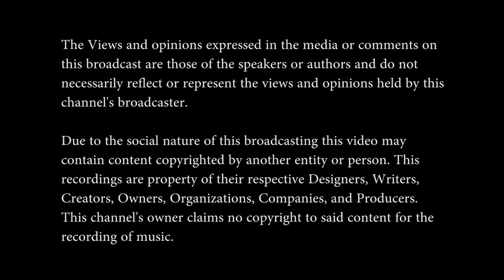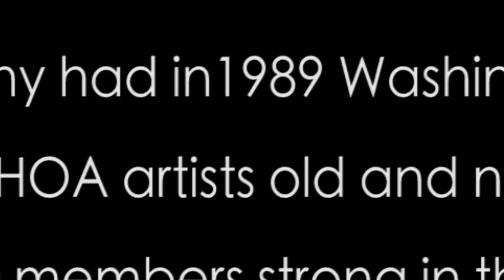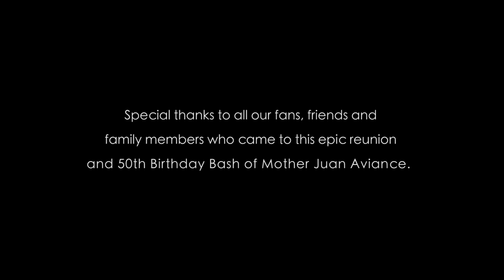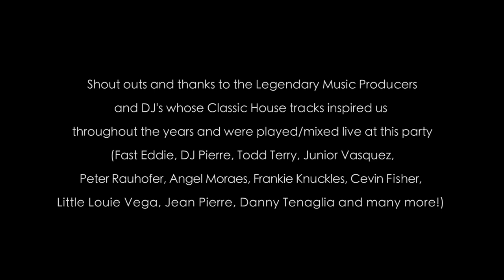Mother Juan Aviance 50th Birthday Bash - 1/11/2014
BIRTHDAY BASH PRODUCED & PRESENTED BY:
Manny Aviance of Red Lacquer (formerly Lucky Cheng’s midtown), Mother Juan Aviance of House of Aviance / Aviance Records with DJ's Toney “Da Tiger” Aviance & David Ohana Aviance (DJ/Producer of Aviance Records).